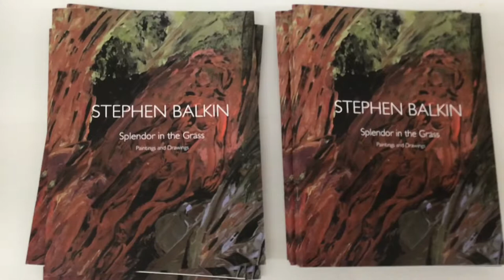Splendor in the Grass - Paintings and Drawings by Stephen Balkin at Cornwall Contemporary Arts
Opening night of this exhibit at Cornwall Contemporary Arts ( COCOA ) in Torrington Connecticut.
The show runs November 9 - December 6 2019.